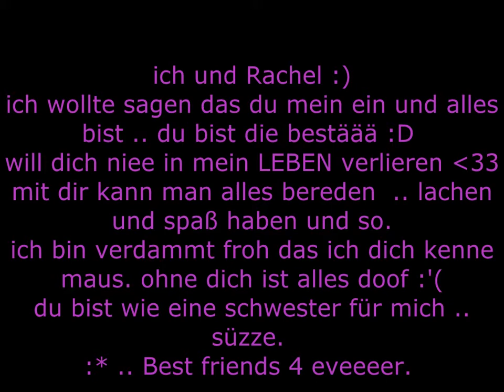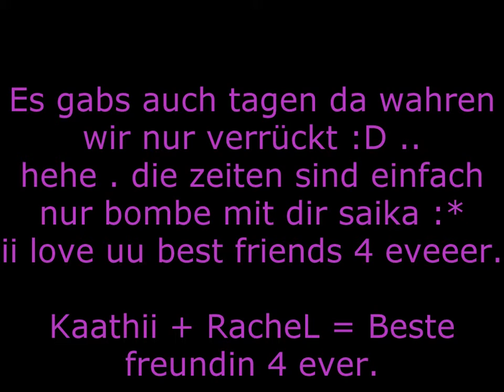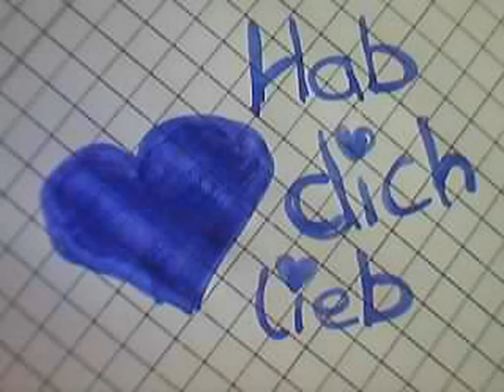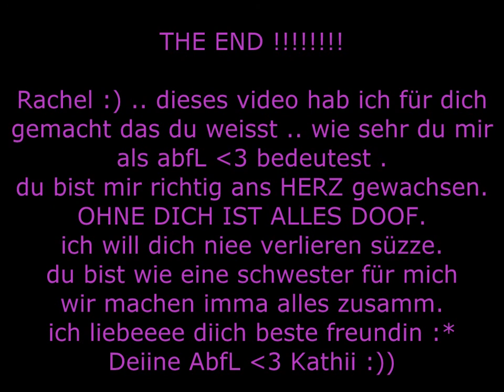Rachel und Kathrin (:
Dieses video ist an meiner beste freundin rachel .. das sie weiss wie wichtig sie mir ist !
ich will dich niee in mein leben verlieren .. kuss :*